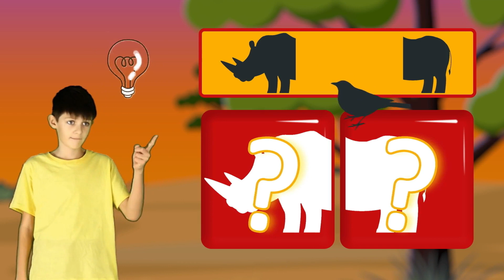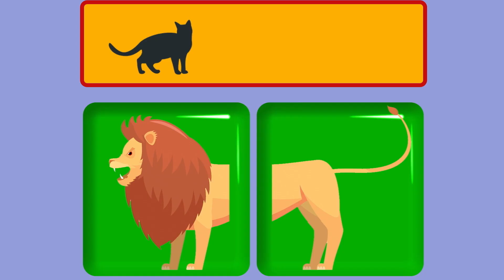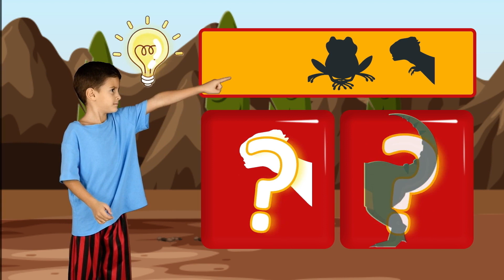Om-Nom-nom + MORE T Billions Kids Songs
In this video, we'll be singing some of our favorite Om-Nom-nom + MORE T Billions Kids Songs. From Chicken Dance to Mashed Potato Time, we'll have you singing along in no time!

Kids love singing, and these songs are perfect for any occasion. From birthday parties to family gatherings, these songs will have everyone singing and happy! So be sure to give them a try, and enjoy some delicious Om-Nom-nom + MORE T Billions Kids Songs while you're at it!